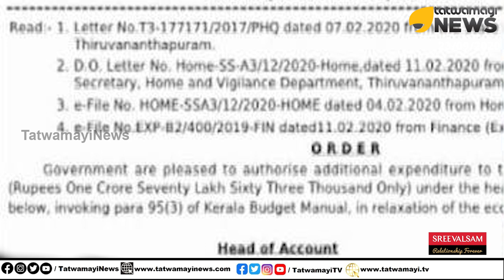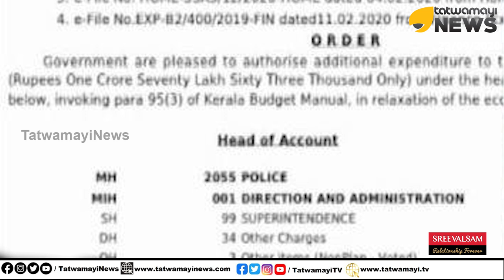ഹെലികോപ്റ്റർ വാടകയ്ക്ക് എടുത്തത് ആർക്ക് വേണ്ടി? | HELICOPTER SCAM | KERALAPOLICE | RENT HELICOPTER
ഹെലികോപ്റ്റർ വാടകയ്ക്ക് എടുത്തത് ആർക്ക് വേണ്ടി? വിവരാവകാശ നിയമ പ്രകാരം അപേക്ഷിച്ചിട്ടും വിവരങ്ങൾ പുറത്ത് വിടാൻ സർക്കാർ മടിക്കുന്നു.